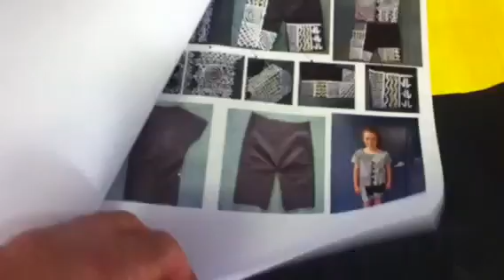Pbl 2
Pal 2